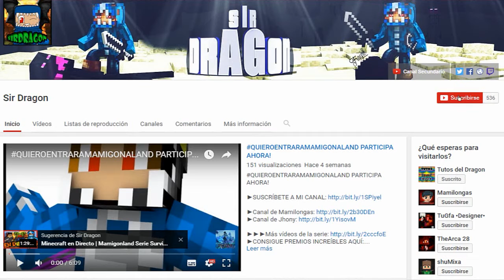NIÑO RATA INTENTA TROLLEAR Y MUERE SOLO | ÉPICO (Se autotrollea)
NIÑO RATA INTENTA TROLLEAR Y MUERE SOLO | ÉPICO

MAS INFORMACIÓN DEL CANAL